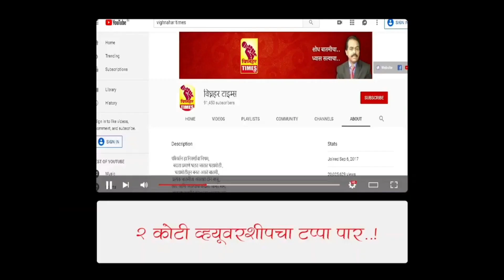गायरान जागेतील अतिक्रम काढण्याऐवजी ग्रामपंचायत नळ कनेक्शन व वीज जोडणीला मदत करीत असल्याचा आरोप